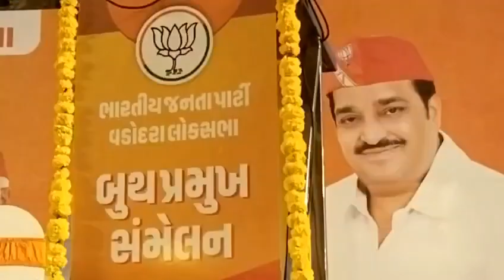सी.आर.पाटील की उपस्थिति में वड़ोदरा में बूथ प्रमुख सम्मेलन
Video from VNM TV